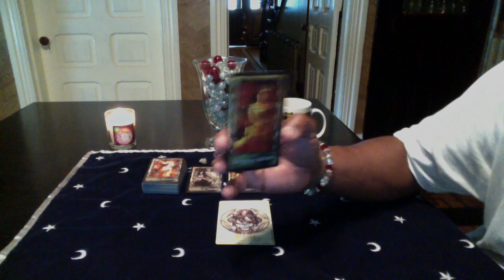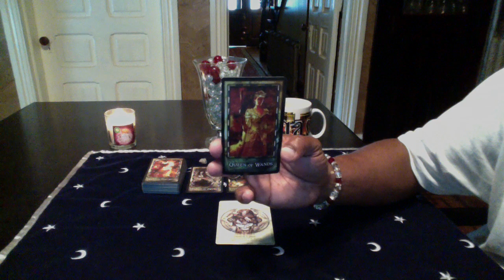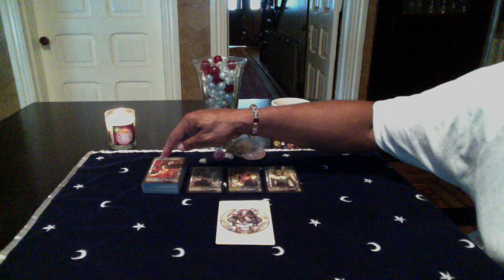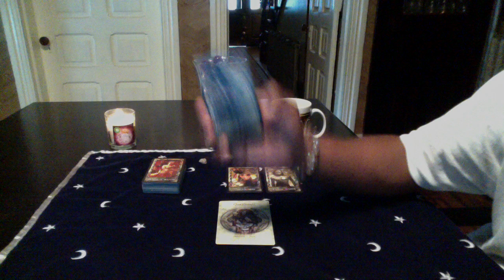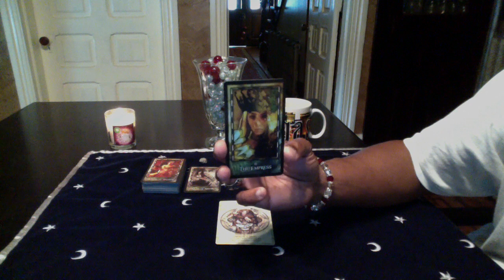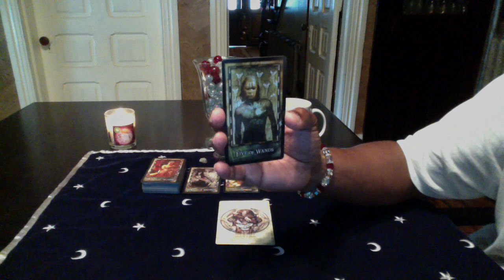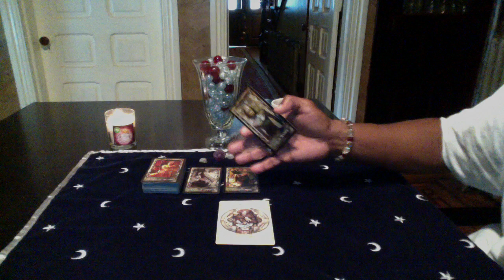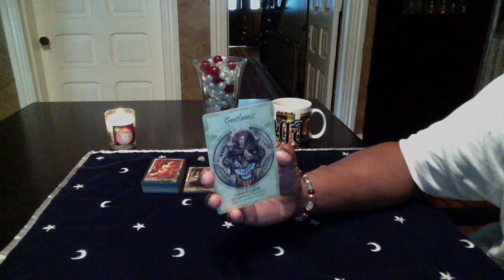LIBRA GENERAL FORECAST JULY11th-17th 2016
The Archeon Tarot by Timothy Lantz

LOVE & LIGHT!!